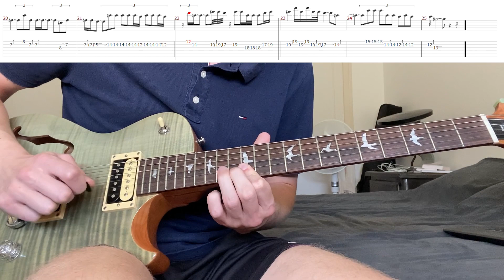Pink Floyd ft. Andriy Khlyvnyuk - Hey Hey Rise Up (Guitar + Tabs) Solo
You'll find other tutorials on my Youtube channel.